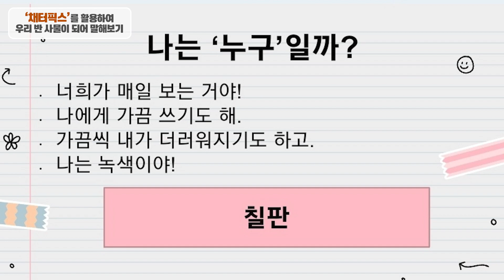(혼합수업 영상) [초5_창체+국어] ’채터픽스‘를 활용하여 우리 반 사물이 되어 말해보기ㅣ서울특별시교육청TV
- 주제: 처지 바꾸어 생각하며 말하기
- 디지털 학습도구: 채터픽스
- 성취기준: [6국01-07]상대가 처한 상황을 이해하고 공감하며 듣는 태도를 지닌다.